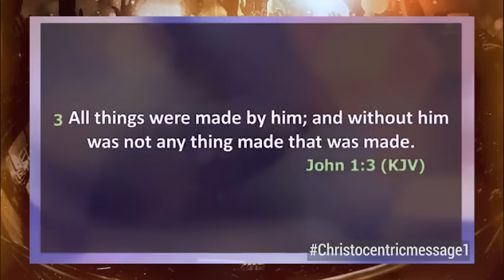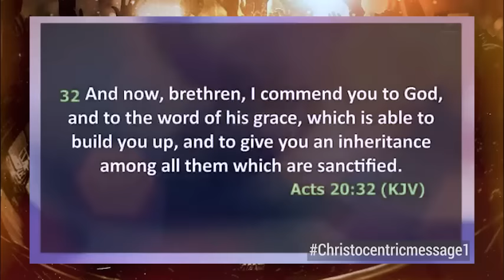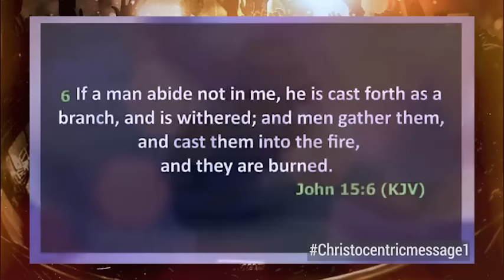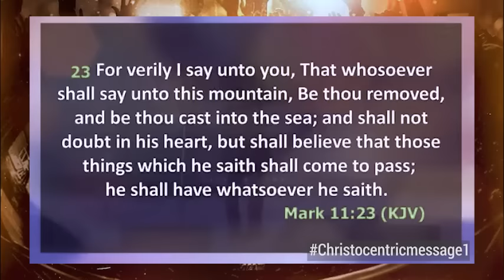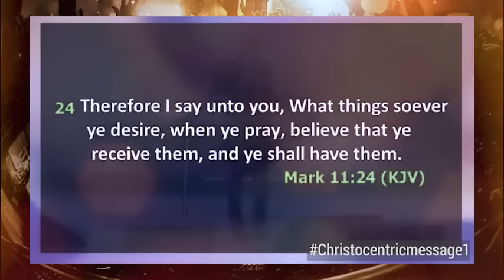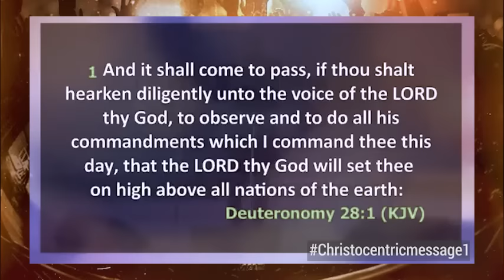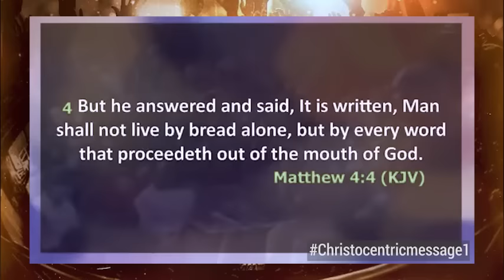THIS IS HOW TO WALK IN THE SUPERNATURAL POWER OF GOD - APOSTLE JOSHUA SELMAN